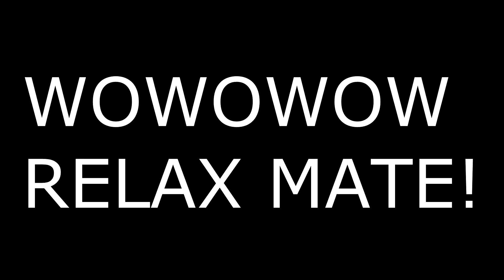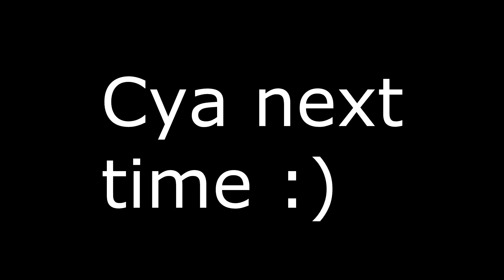Hyperdimension Neptunia Re;Birth2: Sisters Generation Let's Play Part 11 - GIRL'S GETTING RAPED?!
What's up my homies! I get to enjoy seeing some of these girls i journey with get sexually assaulted by a bunch of monsters! And i think they are even enjoying it! Well enjoy homies!
Info:
Game ►Hyperdimension Neptunia Re;Birth2: Sisters Generation
Intro Music ►Jetta - I'd Love to Change the World (Matstubs Remix)